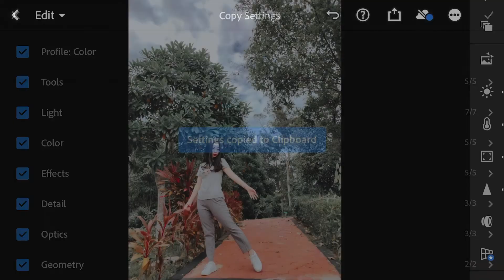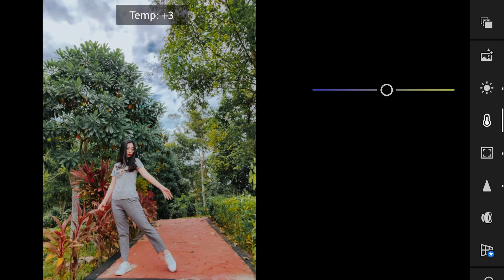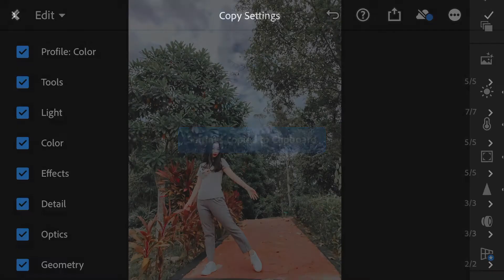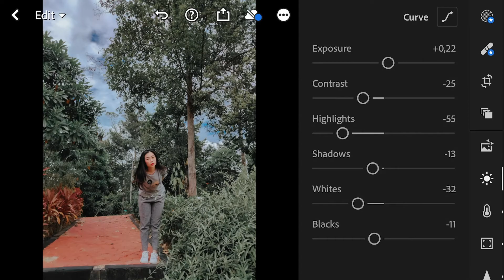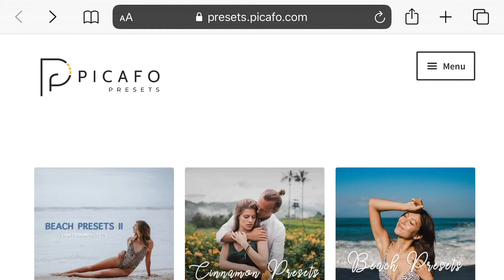Free Presets Make It Super Easy | Edit Photos Using Lightroom Mobile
This video going to show you how easy and fast edit photo using LR Mobile presets,
and I would like to share these presets for free.
Enjoy download the presets.

►AMAZON STORE: